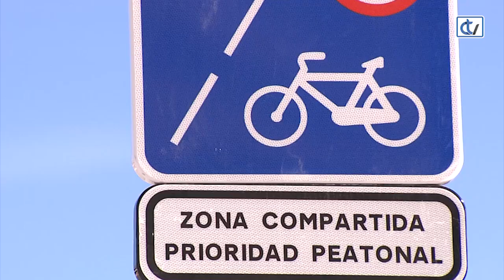Reabre al tráfico el vial Clara Campoamor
El vial de Clara Campoamor quedó reabierto al tráfico poco después del mediodía, tras cinco meses en obras para adecuarlo a las necesidades de la nueva estación intermodal. Ahora, en lugar de cuatro hay habilitados dos carriles, uno en cada sentido, para la circulación en general.

Además, se incluye un carril exclusivo para autobuses en dirección Sar-Pontepedriña, que servirá para dar servicio a la nueva estación. También hay un carril bici que a su vez está separado en dos sentidos. Así, las bicis tendrán el mismo espacio que los autobuses para desplazarse por el vial. La velocidad máxima permitida en todo el tramo es de 30 km/h.